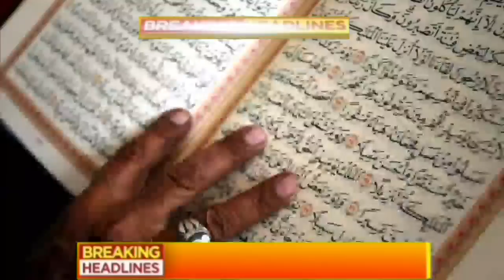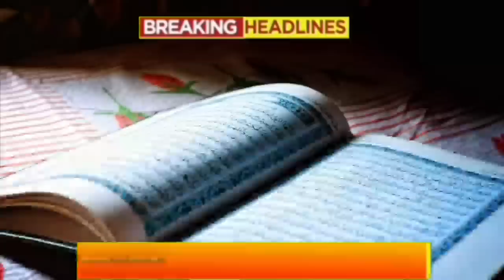Aaj 05 February ke sabhi mukhya taza samachar ||Sansad mai Nagrikta kanun par bole amit shah